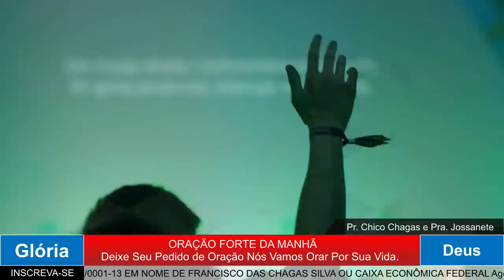ORAÇÃO DA MANHÃ - VOCÊ SABE QUAL É O SEGREDO DA VITÓRIA? 22 fevereiro 2023 11 58 07